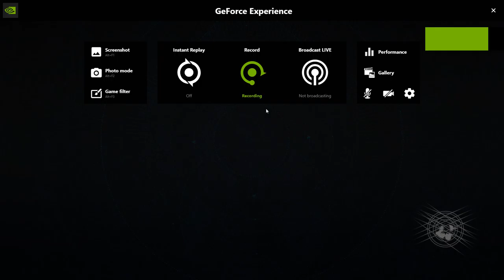Destiny 2 Season of the lost Week 7/8